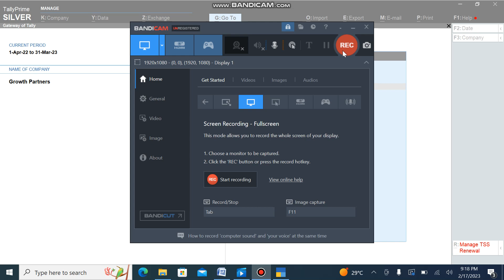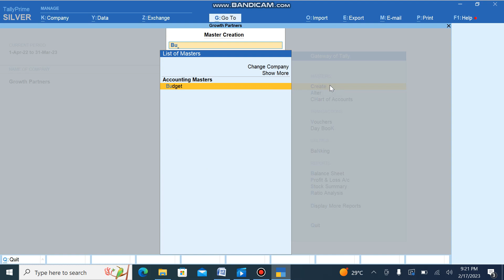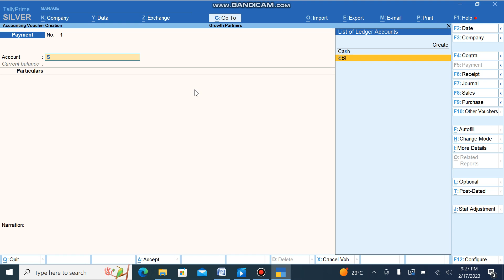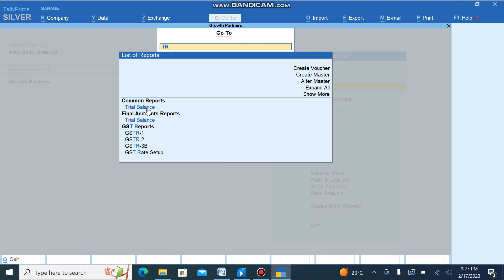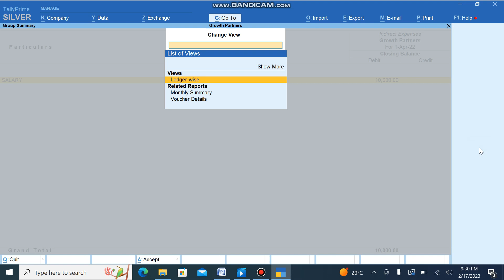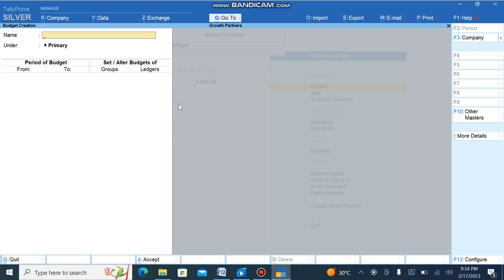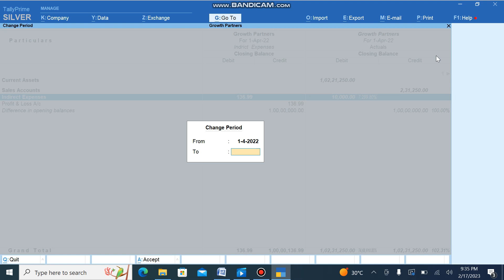HOW TO SET BUDGET IN TALLY PRIME IN HINDI